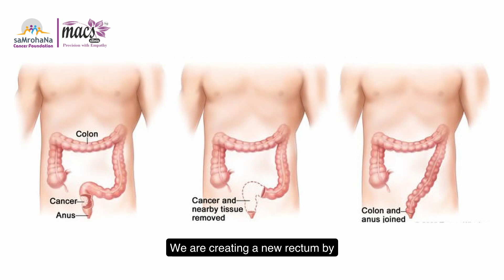Understanding Low Anterior Resection Syndrome (LARS): Dr. Sandeep Nayak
Understanding Low Anterior Resection Syndrome (LARS): Life After Sphincter-Preserving Rectal Cancer Surgery – Dr. Sandeep Nayak

Low Anterior Resection Syndrome (LARS) is a common condition experienced by nearly all patients who undergo sphincter-preserving surgeries, such as Intersphincteric Resection (ISR), Low Anterior Resection (LAR), or Anterior Resection (AR), for rectal cancer.
In this video, Dr. Sandeep Nayak explains what happens to the rectum during these surgeries, why LARS occurs, and what you can expect after treatment. He also provides expert insights into managing symptoms like bowel irregularities, urgency, and incontinence, empowering patients to navigate recovery with confidence.
Whether you're preparing for surgery or supporting a loved one, this video offers clear, professional advice to help you better understand the changes that come with sphincter-preserving rectal cancer treatments.